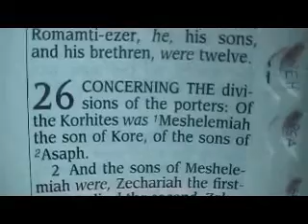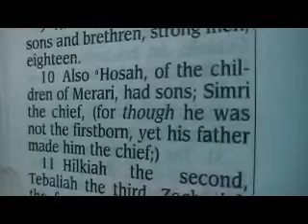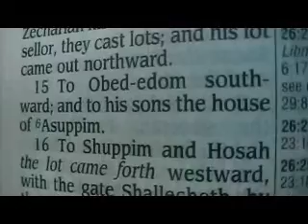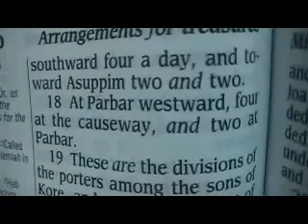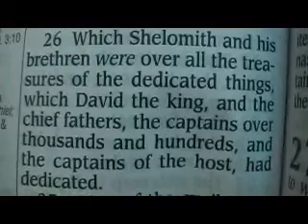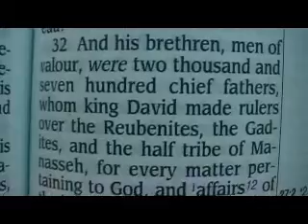1 Chronicles 26 Holy Bible (King James)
1 Chronicles 26

1 Concerning the divisions of the porters: Of the Korhites was Meshelemiah the son of Kore, of the sons of Asaph. 2 And the sons of Meshelemiah were, Zechariah the firstborn, Jediael the second, Zebadiah the third, Jathniel the fourth, 3 Elam the fifth, Jehohanan the sixth, Elioenai the seventh. 4 Moreover the sons of Obed--edom were, Shemaiah the firstborn, Jehozabad the second, Joah the third, and Sacar the fourth, and Nethaneel the fifth, 5 Ammiel the sixth, Issachar the seventh, Peulthai the eighth: for God blessed him. 6 Also unto Shemaiah his son were sons born, that ruled throughout the house of their father: for they were mighty men of valour. 7 The sons of Shemaiah; Othni, and Rephael, and Obed, Elzabad, whose brethren were strong men, Elihu, and Semachiah. 8 All these of the sons of Obed--edom: they and their sons and their brethren, able men for strength for the service, were threescore and two of Obed--edom. 9 And Meshelemiah had sons and brethren, strong men, eighteen. 10 Also Hosah, of the children of Merari, had sons; Simri the chief, (for though he was not the firstborn, yet his father made him the chief;) 11 Hilkiah the second, Tebaliah the third, Zechariah the fourth: all the sons and brethren of Hosah were thirteen. 12 Among these were the divisions of the porters, even among the chief men, having wards one against another, to minister in the house of the LORD. 13 ¶And they cast lots, as well the small as the great, according to the house of their fathers, for every gate. 14 And the lot eastward fell to Shelemiah. Then for Zechariah his son, a wise counsellor, they cast lots; and his lot came out northward. 15 To Obed--edom southward; and to his sons the house of Asuppim. 16 To Shuppim and Hosah the lot came forth westward, with the gate Shallecheth, by the causeway of the going up, ward against ward. 17 Eastward were six Levites, northward four a day, southward four a day, and toward Asuppim two and two. 18 At Parbar westward, four at the causeway, and two at Parbar. 19 These are the divisions of the porters among the sons of Kore, and among the sons of Merari. 20 ¶And of the Levites, Ahijah was over the treasures of the house of God, and over the treasures of the dedicated things. 21 As concerning the sons of Laadan; the sons of the Gershonite Laadan, chief fathers, even of Laadan the Gershonite, were Jehieli. 22 The sons of Jehieli; Zetham, and Joel his brother, which were over the treasures of the house of the LORD. 23 Of the Amramites, and the Izharites, the Hebronites, and the Uzzielites: 24 And Shebuel the son of Gershom, the son of Moses, was ruler of the treasures. 25 And his brethren by Eliezer; Rehabiah his son, and Jeshaiah his son, and Joram his son, and Zichri his son, and Shelomith his son. 26 Which Shelomith and his brethren were over all the treasures of the dedicated things, which David the king, and the chief fathers, the captains over thousands and hundreds, and the captains of the host, had dedicated. 27 Out of the spoils won in battles did they dedicate to maintain the house of the LORD. 28 And all that Samuel the seer, and Saul the son of Kish, and Abner the son of Ner, and Joab the son of Zeruiah, had dedicated; and whosoever had dedicated any thing, it was under the hand of Shelomith, and of his brethren. 29 ¶Of the Izharites, Chenaniah and his sons were for the outward business over Israel, for officers and judges. 30 And of the Hebronites, Hashabiah and his brethren, men of valour, a thousand and seven hundred, were officers among them of Israel on this side Jordan westward in all the business of the LORD, and in the service of the king. 31 Among the Hebronites was Jerijah the chief, even among the Hebronites, according to the generations of his fathers. In the fortieth year of the reign of David they were sought for, and there were found among them mighty men of valour at Jazer of Gilead. 32 And his brethren, men of valour, were two thousand and seven hundred chief fathers, whom king David made rulers over the Reubenites, the Gadites, and the half tribe of Manasseh, for every matter pertaining to God, and affairs of the king.